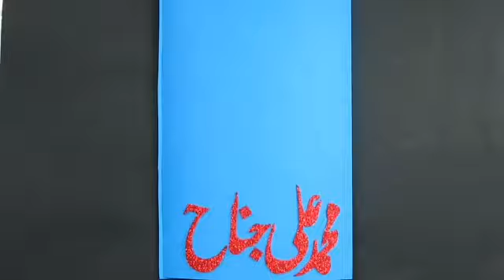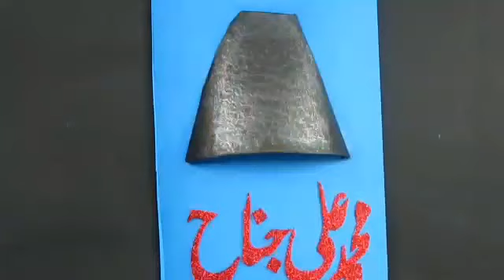Quaid e azam day card best activity for kids